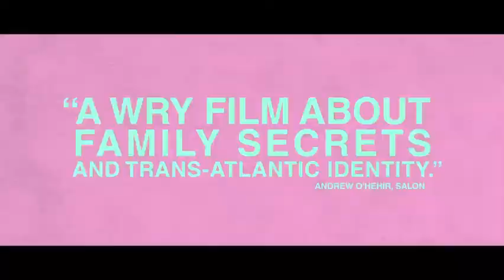Americano Movie Trailer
Take One Video Presents has been serving Contra Costa County with Home Entertainment for over 29 years.   We have movie rentals on DVD and Blu ray. All movie rentals are seven nights.   For several years now we have been offering audio, photo, video transfers, duplications and conversions from, VHS Tapes, VHSC, Hi8, MiniDV, Betamax, Betacam, DVCAM, Umatic, Records, LP, Audio Cassettes, Laserdisc, 8mm film, 35mm slides and prints.

We are within a short drive from Walnut Creek, San Ramon, Alamo, Danville, Concord, Martinez, Orinda.

Movie Synopsis:
A man who returns to Los Angeles to wrap up his mother's estate sets out in search of the mysterious woman named in her will.